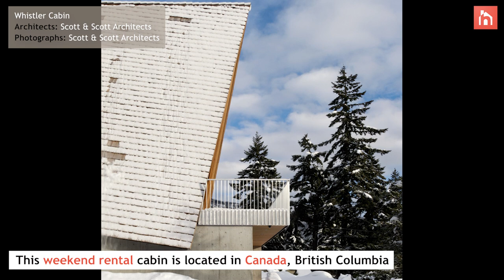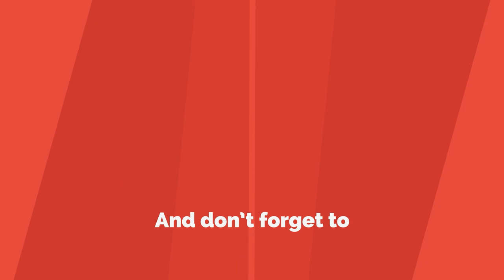12 Unique A-Frame Houses and Cabins for Inspiration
This video showcases 12 unique A-Frame houses that are sure to inspire anyone interested in A-Frame housing. Each of these homes has its own distinct style, from minimalist exteriors to rustic wooden interiors that push the boundaries of traditional architecture. Whether you're a designer, architect, or simply a lover of beautiful homes, this video is sure to inspire you to design your own A-Frame cabin.

Attributions for clips used in this video:

Kuku-Ranna Summer House
Architects: Arhitektuuribüroo Eek & Mutso
Photographs:Toomas Tuul

Whistler Cabin
Architects: Scott & Scott Architects

RL House
Architects: Wiyoga Nurdiansyah
Photographs :Muhammad

Aire De Repos Shelter
Architects: Atelier Craft
Photographs :Victoria Tanto

A-Frame ReThink
Architects: Bromley Caldari Architects
Photographs :Mikiko Kikuyama

A FRAME Cabin M&K
Architects: MICHERON STUDIO
Photographs :Arthur Micheron

LILELO / Little Leisure Lodge
Architects: Atelier LAVIT
Photographs :Silvia Lavit

La Pinta Chalets
Architects: Ramoni Balestro Arquitectura
Photographs :Ezequiele Panizzi
Extension vB4
Architects: dmvA
Photographs :Mick Couwenbergh

Cabin A
Architects: Bourgeois / Lechasseur architectes
Photographs :Maxime Brouillet

JR’s Hut at Kimo Estate
Architects: Anthony Hunt Design, Luke Stanley Architects
Photographs :Hilary Bradford

Nolla Cabin
Architects: Studio Mr. Falck
Photographs :Fanny Haga

Muisc:
Instant Crush - Corbyn Kites
Through The Crystal - Jeremy Blake